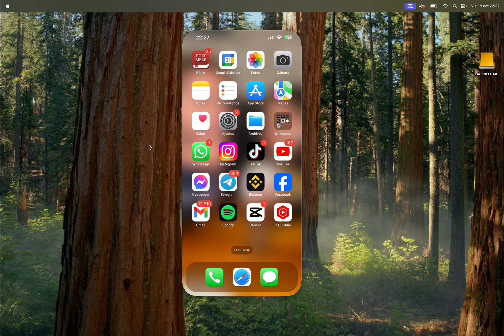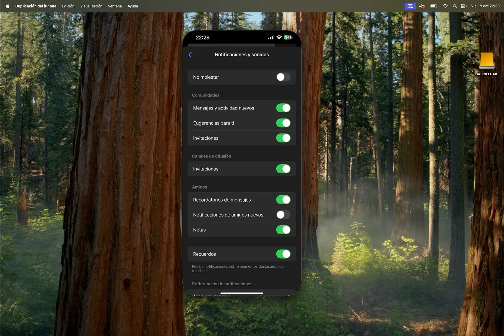Cómo Eliminar Personas Sugeridas en Messenger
Eliminar personas sugeridas en Messenger es una tarea sencilla que te permitirá gestionar de manera más eficiente tu lista de contactos. Las personas sugeridas suelen aparecer en la parte superior de tu lista de chats, mostrando aquellas que Messenger considera que podrían ser de interés para ti. Sin embargo, si prefieres limitar la cantidad de sugerencias o simplemente no deseas ver a ciertas personas en esta sección, puedes eliminarlas fácilmente.

Para ello, simplemente debes abrir Messenger y dirigirte a la sección de personas sugeridas. Una vez allí, busca la persona que deseas eliminar y mantén presionada su foto de perfil. Aparecerá una opción que te permitirá eliminar a esa persona de las sugerencias. Al hacerlo, esa persona ya no aparecerá en la lista de contactos recomendados, permitiéndote tener un mayor control sobre quiénes ves en esta sección.

Eliminar personas sugeridas en Messenger es una forma útil de personalizar tu experiencia en la aplicación y asegurarte de que solo interactúas con las personas que realmente te interesan. ¡No dudes en probarlo y optimizar tu lista de contactos en Messenger! Messenger EliminarPersonasSugeridas GestionDeContactos Personalizacion Aplicaciones de Mensajeria